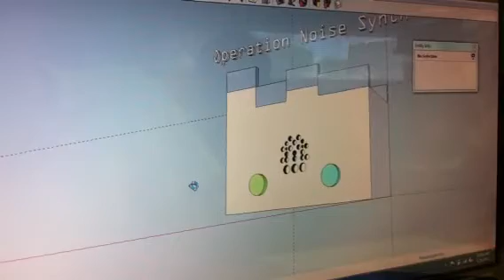synth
project ignore